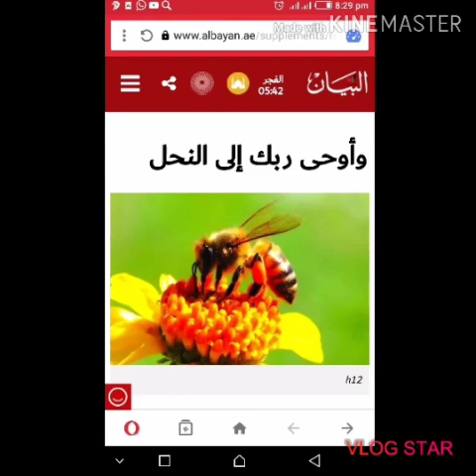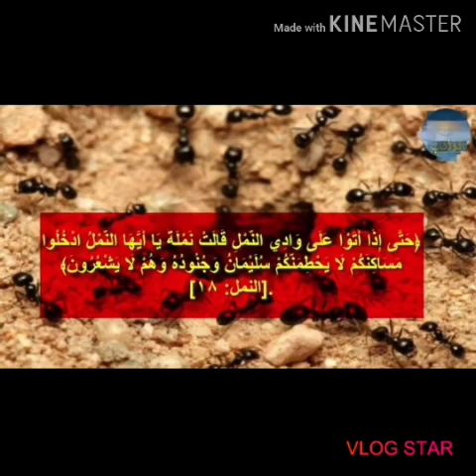Dabbobi Hudu dabe Halatta A Kashesu ba- Kuyi Hattara